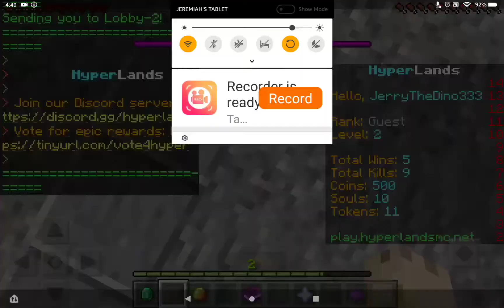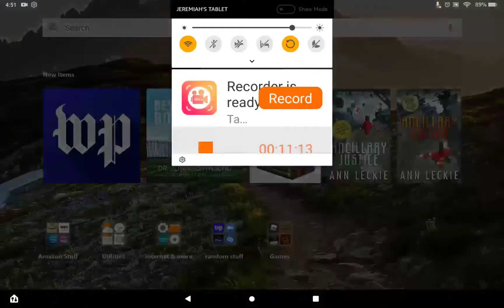Dueling! | Minecraft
Today we duel some people!